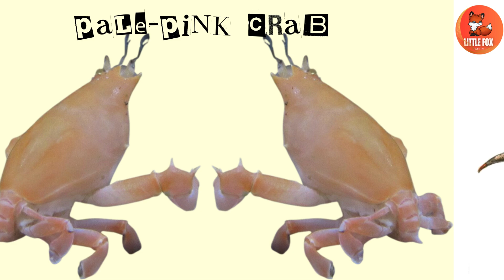🦀Crab Types 🦀| Crab Species Name in English Part -1 for kids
This video is designed for kids and anyone interested in learning about the diverse world of crabs. Join us as we explore various crab species, their unique characteristics, and their habitats, all accompanied by vivid pictures.
Crab Species:
Coral Gall Crabs: These tiny crabs live inside coral galls and are known for their symbiotic relationship with coral reefs.
Japanese Spider Crab: The largest crab species, known for its long legs that can span up to 12 feet.
King Crab: Famous for its large size and delicious meat, found in the cold waters of the North Pacific.
Porcelain Crabs: Small, delicate crabs with flat bodies and large claws, often found in rocky shorelines.
Harbour Crab: Commonly found in harbors and estuaries, these crabs are known for their adaptability to various environments.
Sea Cucumber Crab: These crabs live in association with sea cucumbers, often found clinging to their hosts.
Libystesh Crab: Known for its unique appearance and habitat preferences.
Scissor Swimming Crab: Recognizable by its scissor-like claws and excellent swimming abilities.
Orange Mud Crab: Found in muddy coastal areas, known for its bright orange color.
Green Mangrove Crab: Inhabits mangrove forests and is known for its greenish hue.
Indian Mud Crab: Commonly found in the Indian Ocean, known for its culinary value.
Speckled Swimming Crab: Identified by its speckled shell and swimming prowess.
Atlantic Blue Crab: Known for its blue claws and sweet meat, found in the Atlantic Ocean.
Bocourt Swimming Crab: A species with distinctive swimming capabilities.
Lancer Swimming Crab: Known for its agility and speed in the water.
Blue Swimmer Crab: Recognizable by its blue color and swimming ability.
Three-Spot Swimming Crab: Identified by the three spots on its shell.
Sargassum Swimming Crab: Found in sargassum seaweed, known for its camouflage.
African Blue Swimming Crab: Known for its blue color and habitat in African waters.
Horse Crab: Named for its horse-like appearance.
Xiphonectes Crab: Known for its unique body structure.
Asian Paddle Crab: Recognizable by its paddle-shaped claws.
Crucifix Crab: Named for the cross-like pattern on its shell.
Indo-Pacific Swimming Crab: Found in the Indo-Pacific region, known for its swimming ability.
Cronius Crab: Known for its distinctive appearance.
Yellowish-Brown Crab: Identified by its yellowish-brown color.

Commonwikipedia.org
 Wikipedia.org